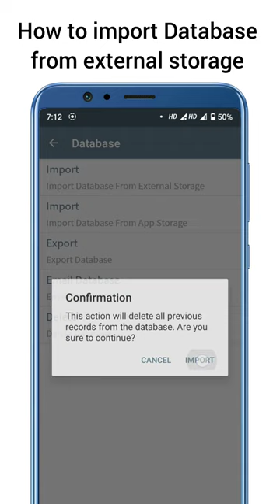How to import Database form external storage | Daily Expenses Manager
Daily Expenses Manager

How to import Database form external storage

Please follow the steps below

1. Go to settings
2. Click on database
3. Click on import from external storage database
4. Select database file
5. Click on select/okay option
6. Finish